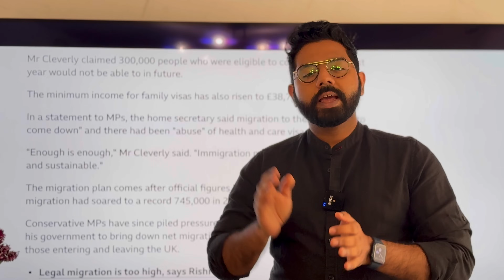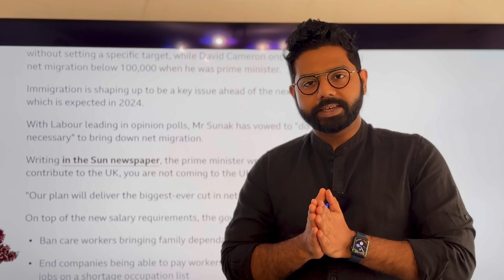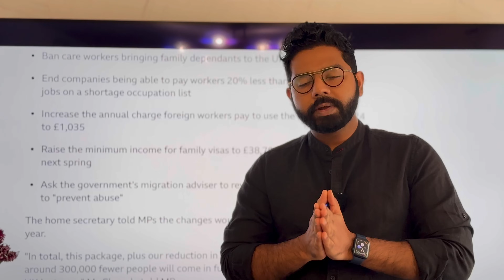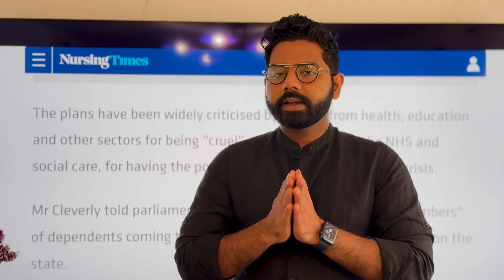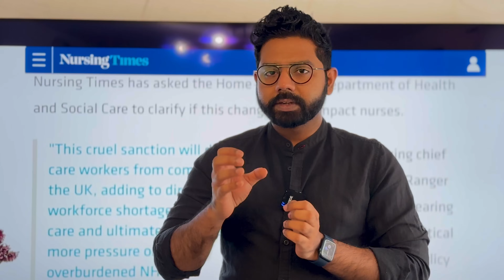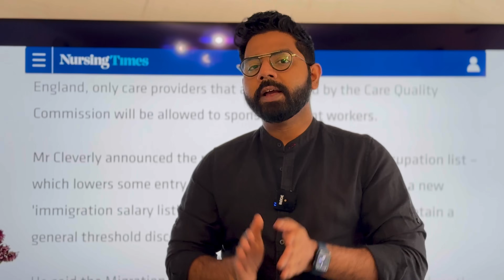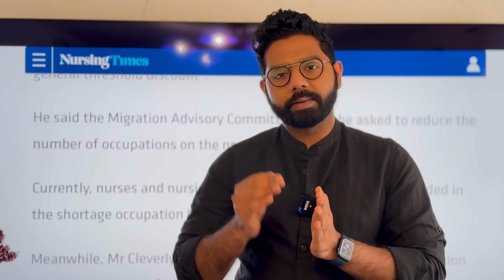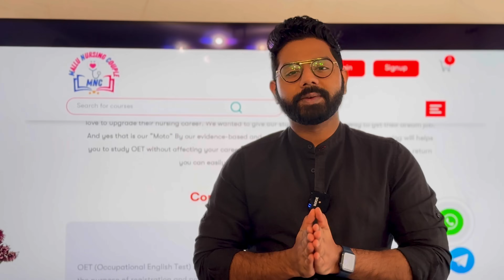UK Immigration Changes| Dependent Visa Risk | Spring 2024| Benefit for NHS Nurses and Senior Carers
UK Government's latest Immigration updates terrified everyone, in this video I've explained in detail with authentic and factual information. Watch the video till the end and kindly share this informative video with your friends.

✅Check your UK NMC OET/IELTS Clubbing Eligibility here !!

for more details.

✅Follow our WhatsApp channel for latest updates regarding Upcoming UK NHS Interviews, UK Interviews in different areas for dependant, UK-NMC, OET, CBT and OSCE Exams

✅UK/Ireland Residents/Senior Carers or HCA's Please WhatsApp to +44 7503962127 for MNC Academy's Individual Online OET, CBT AND OSCE Admissions. Your individual sessions will be arranged according to your flexible duty timings.

✅FOR MNC Academy's INDIVIDUAL-ONLINE OET, CBT AND OSCE TRAINING COURSE DETAILS, Please WhatsApp to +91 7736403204(India)
✅💯New Joining Students can join to our Unlimited Premium Reading and Listening Zoom Live/Recorded sessions whenever you are available.

✅Join to our OET Reading and Listening Whatsapp Community Group for free. We will review every request before you join into the group.

✅Follow and like our Facebook page For UK Recruitment Updates, UK Interviews, CBT, OSCE & OET exam tips and materials.

for more details and sign-up to get further updates or email regarding the Rs-99/- Only OET Sessions| Surprise December 2023.

✅NB: All our individual OET/CBT/OSCE Classes are monitored/conducted by our founders Mr Yadukrishna and Mrs Aarsha Sankar along with our Professional Senior Educators in the UK 🇬🇧 -and Registered Nurses working in the NHS,🇬🇧.

😢Worried about missed session??
😎Don’t worry you can still access/watch any of your missed Reading and Listening sessions 24*7 till 2months/exam date. That’s our guarantee✅!! We will share the links/website login access with you accordingly!

✅ For OET, CBT and OSCE preparation materials, UK Recruitment & NMC Updates, UK Interviews; follow and like our social platforms below 👇
✅OET TELEGRAM GROUP-1

Regards
MNC Academy